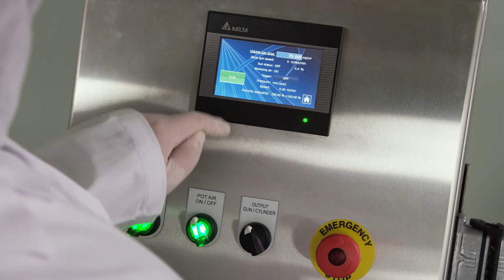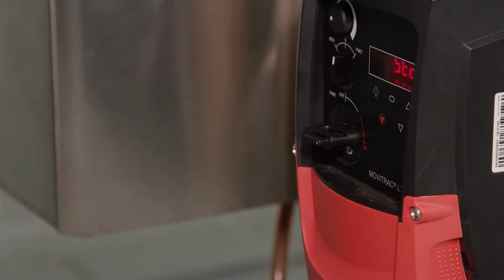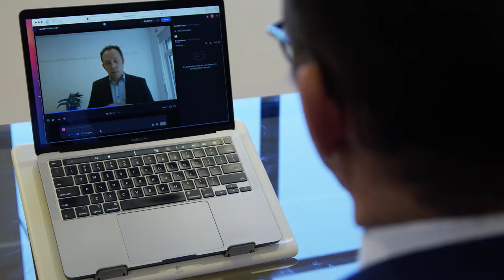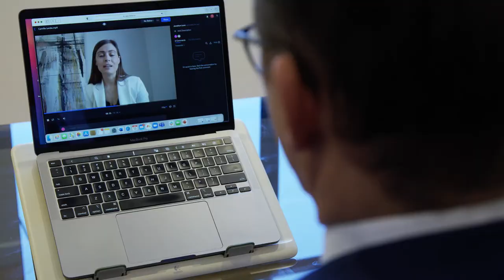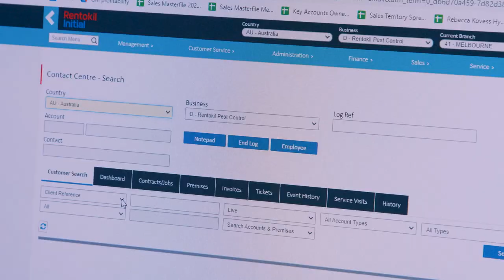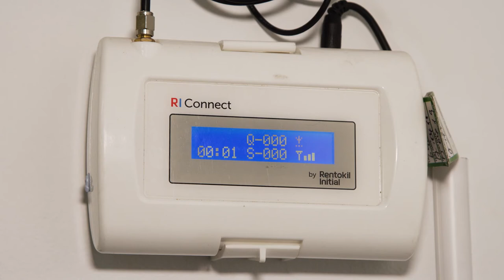SATV 21 Episode 3 - Innovation & Technology / Future of Food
This episode looks at some of the advances in technology and innovative ideas driving the industry forwards.